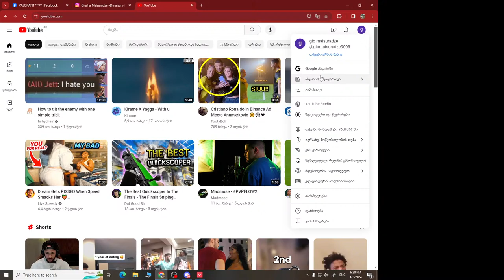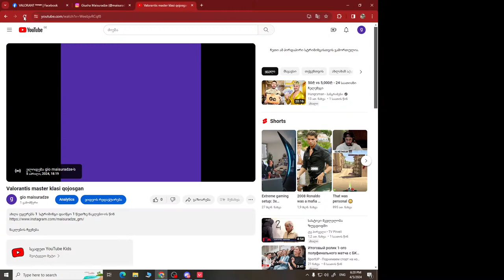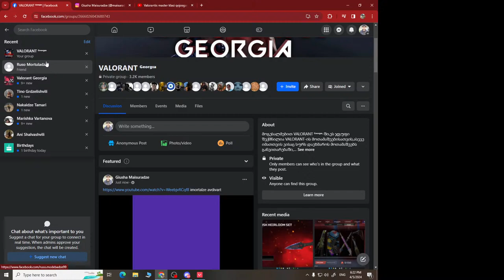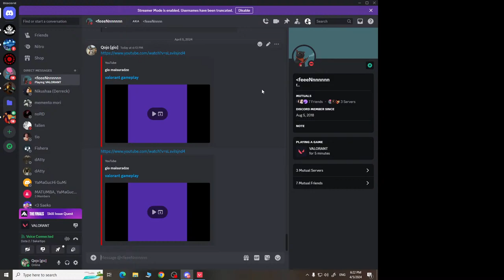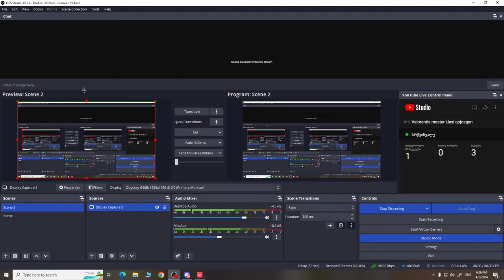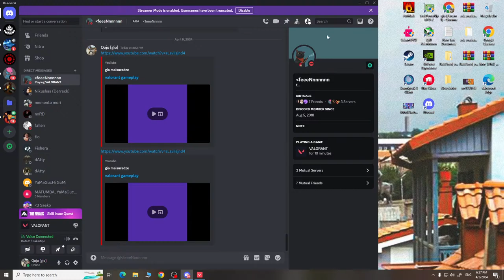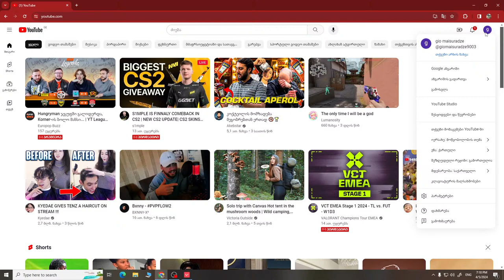Valorantis master klasi qojosgan